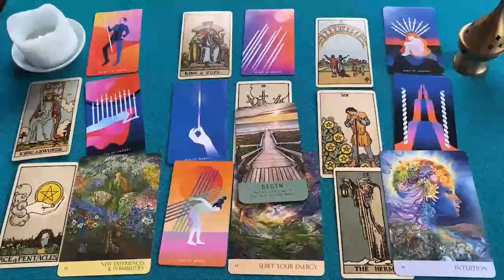CANCER TE ENFRENTAS A ESTE ACCIDENTE‼️😱 VAS A LLORARRRR 😭 HOROSCOPO CANCER AMOR AGOSTO 2024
CANCER amor
CANCER 2024
CANCER hoy
CANCER AGOSTO

CANCER 2024
CANCER hoy
CANCER AGOSTO